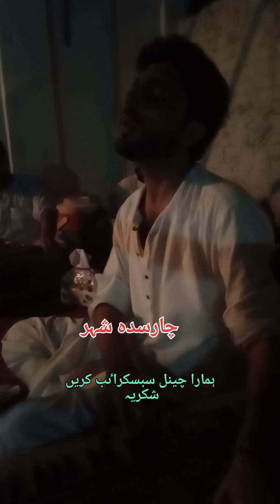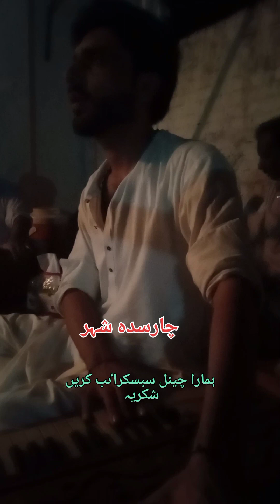Best Rabab mange program in charsadda | Rabab mangi in charsadda